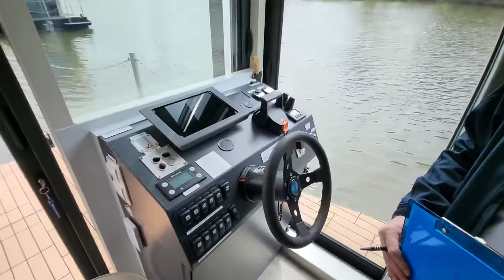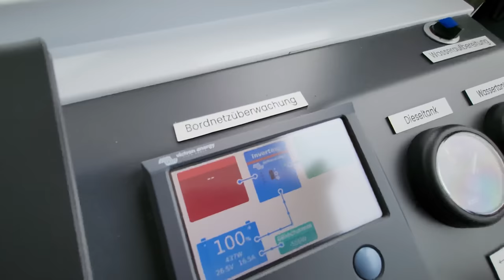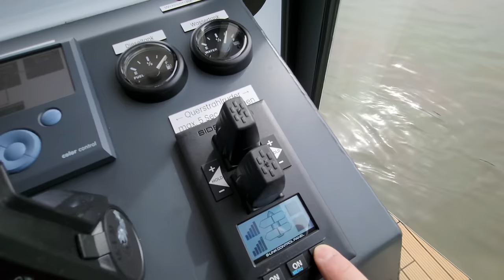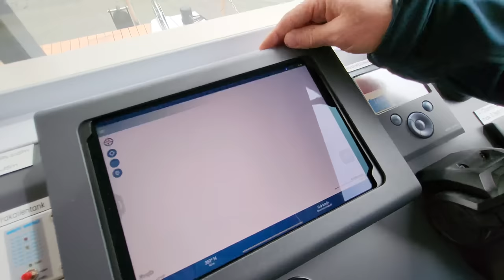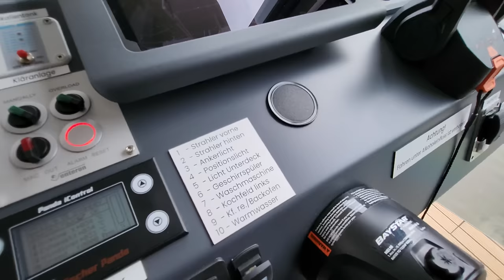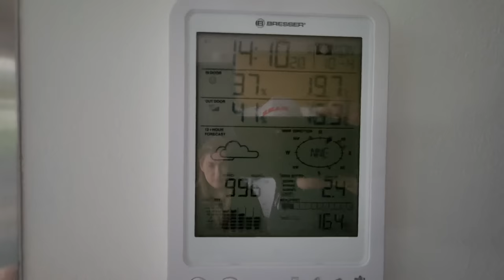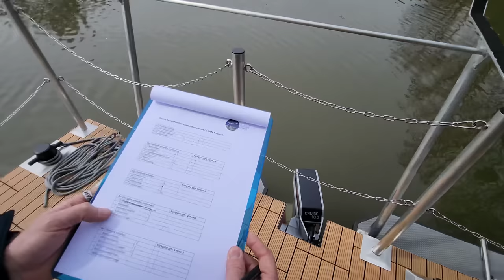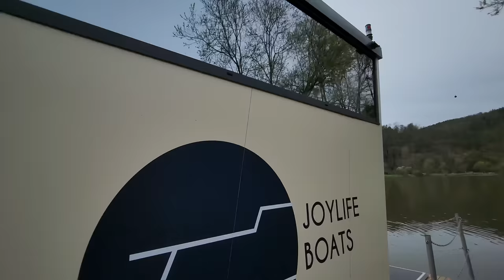Tinyhouse Hausboot 1 Woche leben mit 3 Personen: Joylife Boats Technik Einweisung m. Marlene.S01/F02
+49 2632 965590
Delphin Tec Schiffstechnik GmbH
Industriestrasse 12 – 56626 Andernach – Deutschland

0:00 Steuerung erklärt
9:39 Navigation
14:20 Sonstige Steuerungsfunktionen
26:25 Motor
27:40 E-Roller